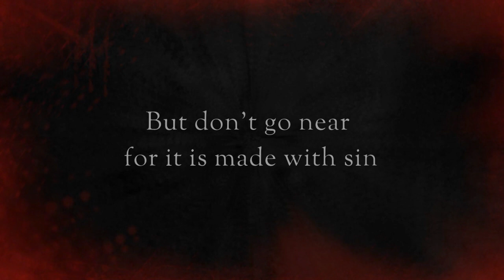The Childs Sight || Steam Trailer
See the world through the innocent eyes of a small child. Slowly unravel the story of what has happened, while you were laying in your crib, observing the world around you... Something’s may remain faded but one story sticks with you to this very day.